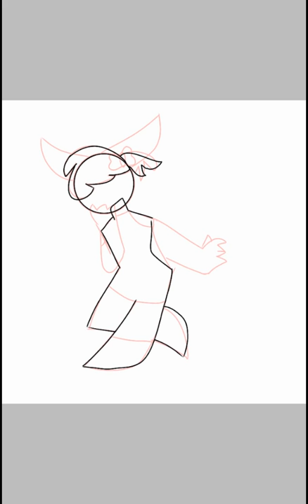For cottenlove :👌(13+)